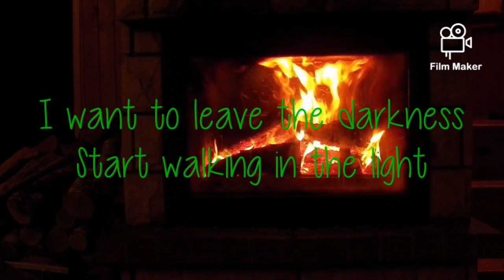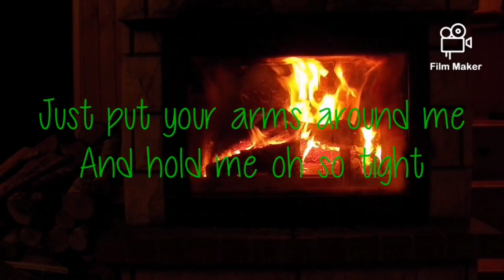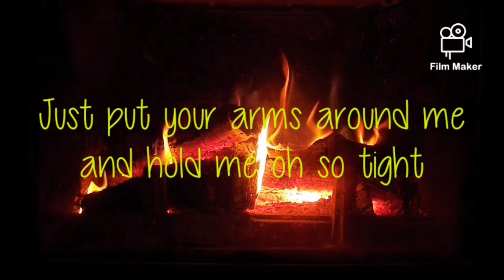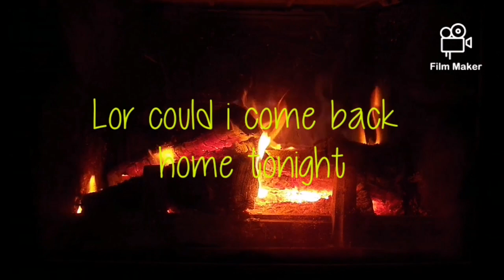Could i Come Back Home tonight by White River